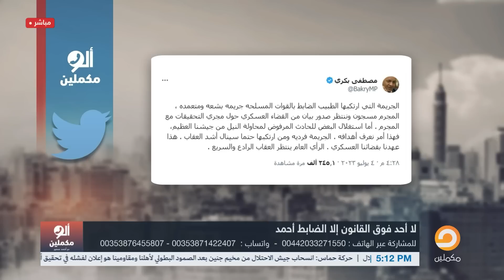🔴 أحمد سمير يفتح النـ ـار على أحمد موسى بعد دفاعه عن ضابط حادثـ ـة مدينتي!